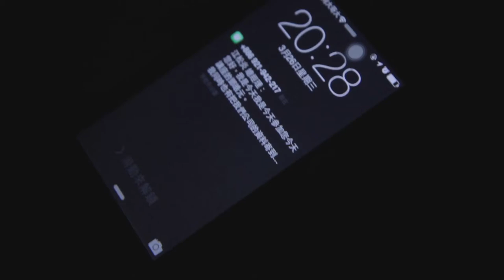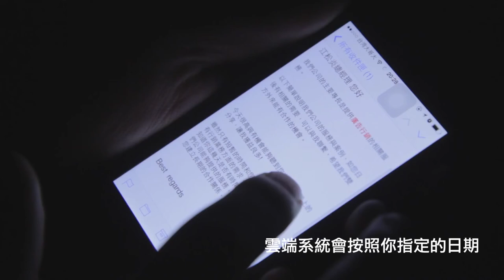網路行銷懶人包